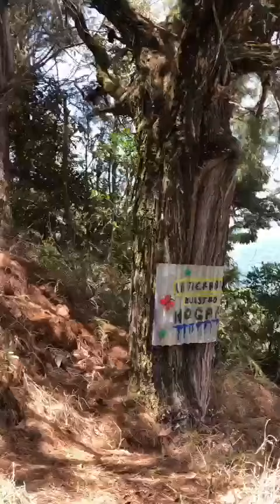Enamórate del Santuario de María Auxiliadora.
Enamórate del Santuario de María Auxiliadora, uno de nuestro lugares turístico mas visitados durante todo el año.